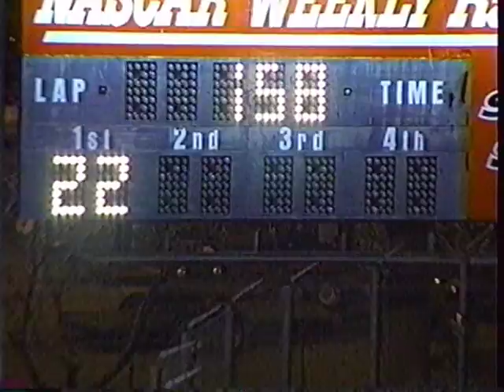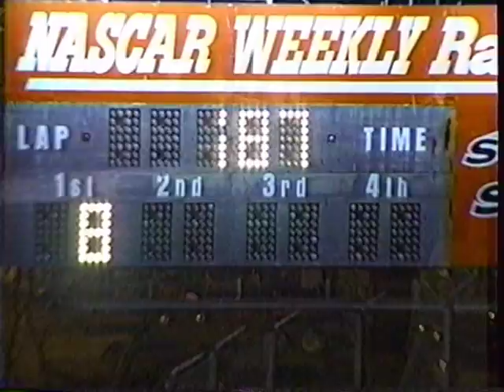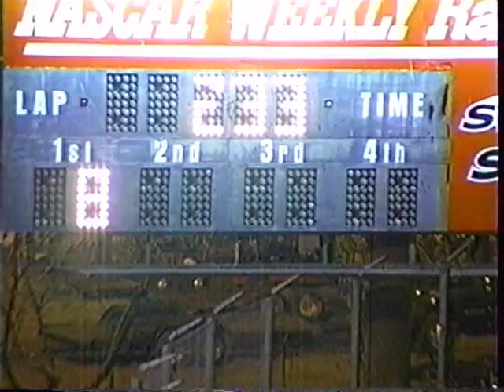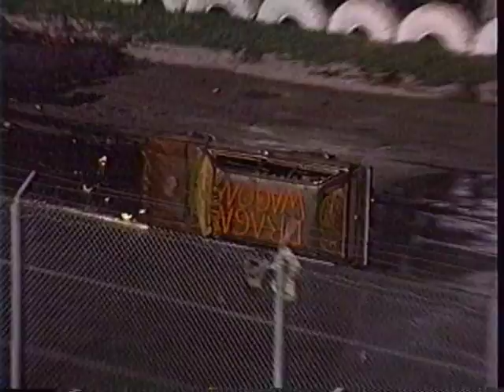Stockton 99 Speedway June 10, 2001 part 2